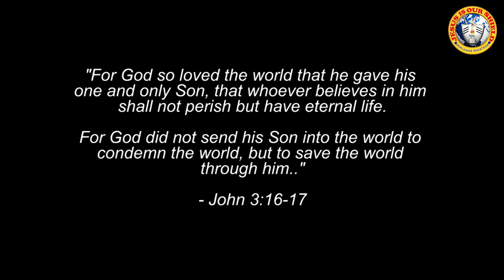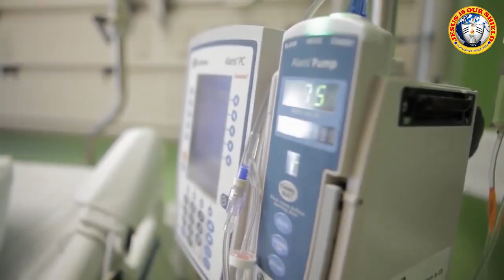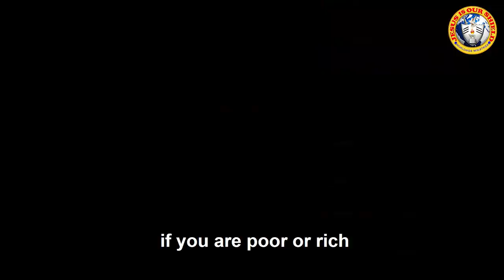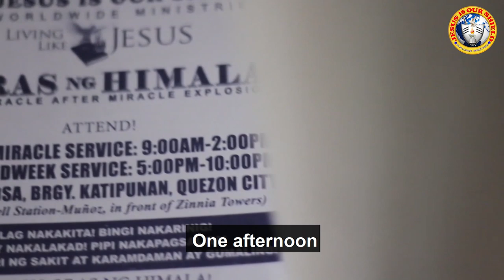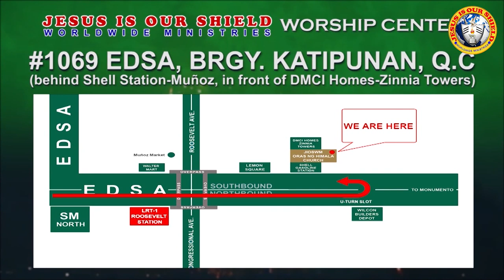THIS WILL MAKE YOU BELIEVE THAT MIRACLES EXIST!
It's unstoppable! More and more people, especially the sick are going to the healing services of Jesus Is Our Shield Worldwide Ministries. All of them have the same reason and expectation.

Watch this video and see how God's power mightily worked in their lives and how they achieved their miracles INSTANTLY! You would not believe it unless you see it. Only Jesus can do these miracles!

Text: 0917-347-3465 / 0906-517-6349 / 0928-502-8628 / 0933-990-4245

LIKE US AND WATCH US LIVE ON FACEBOOK!